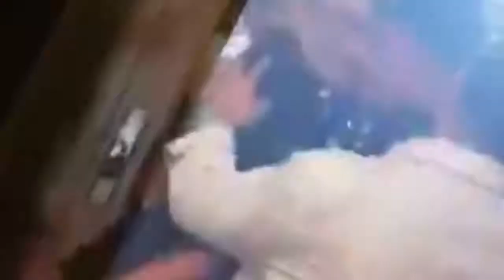Ketibaan Dato Seri Anwar Ibrahim Ke Rumahnya Selepas Kebebasan Beliau.